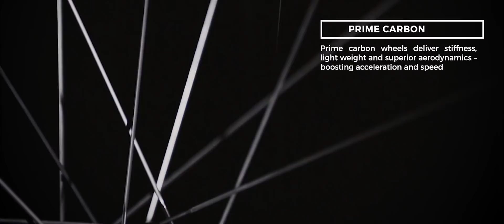Introducing Prime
Introducing the Prime range of wheels for Wiggle.